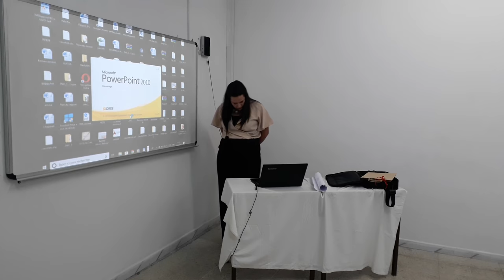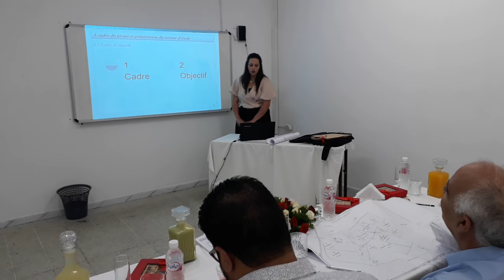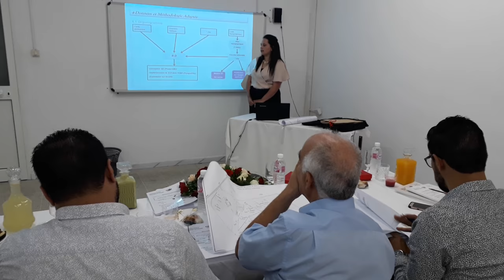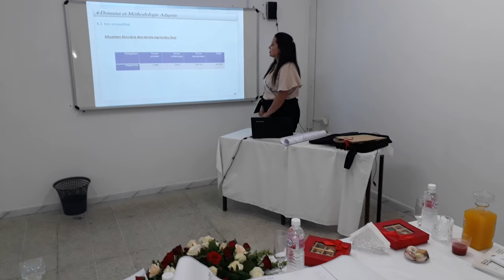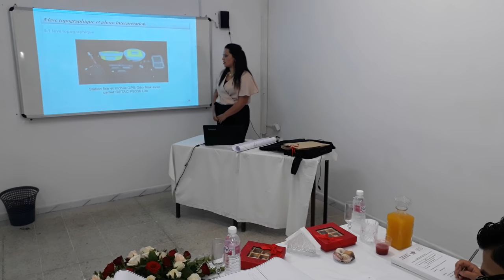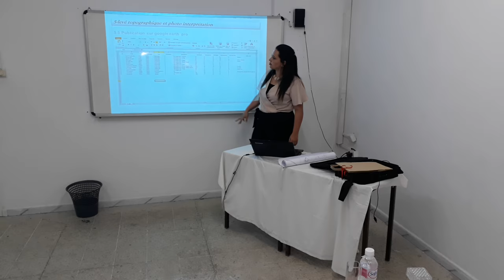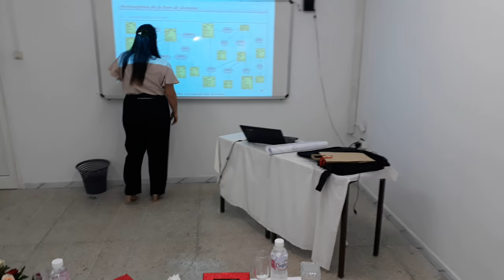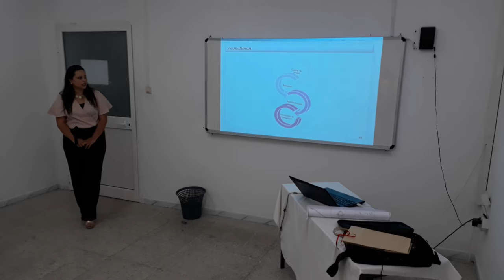PFE AMINA BOURMECHE ( Ingenieur geomatique & topographie )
Soutenance ( chef du jury = mr foued zargouni ) rapporteur = mr saif gaidi